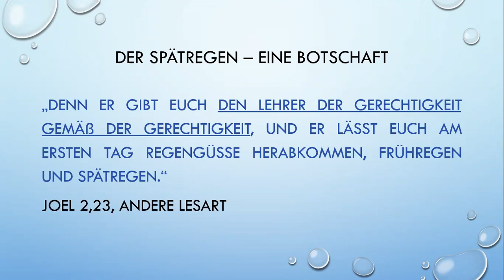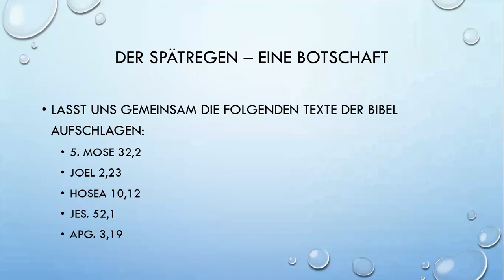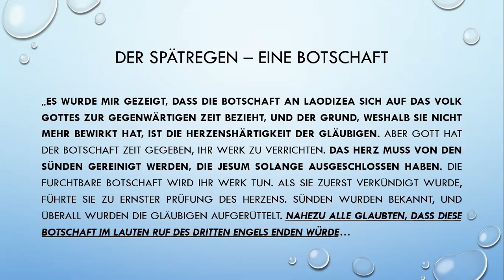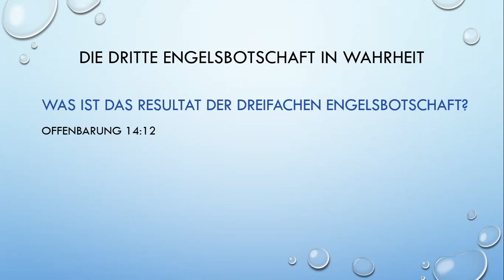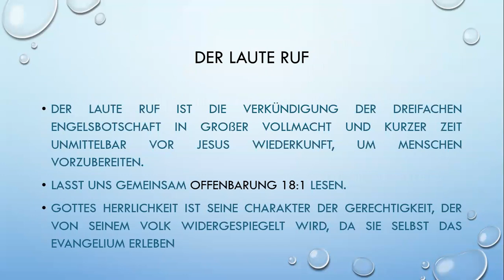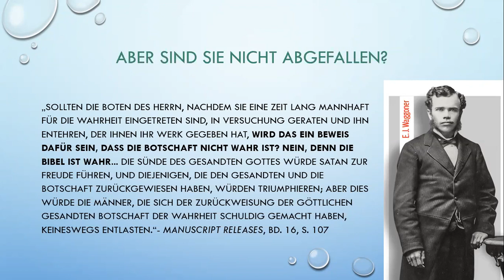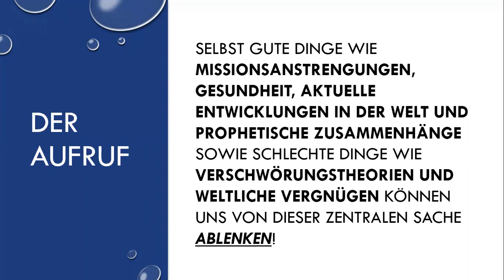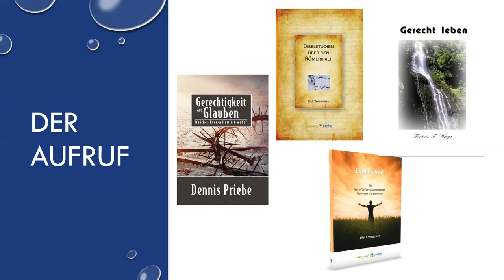Teil 2: Die Botschaft des Spätregens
Wusstest du, dass der Spätregen auf den wir schon über ein Jahrhundert warten mit eine Botschaft verbunden ist, die in unser Vergangenheit vergraben liegt? Es ist Zeit sie wieder auszugraben und zu entdecken.